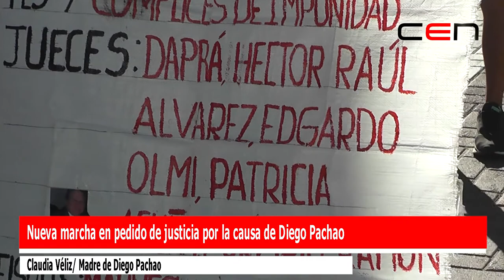Nueva marcha en pedido de justicia por la causa de Diego Pachao